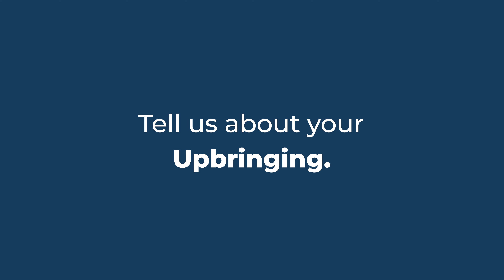Meet Your Professor: Rocio Owens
Learn more about your Latino/a/e professors at American River College!